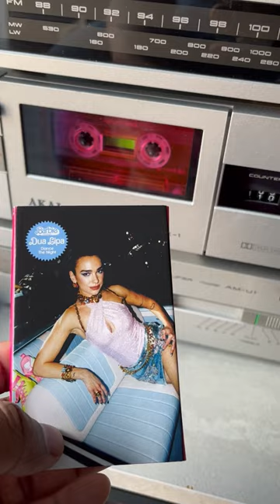Dua Lipa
Barbie Song Dua Lipa Dance the Night